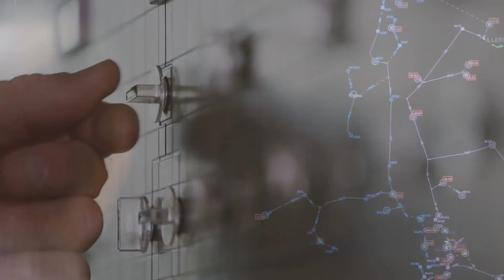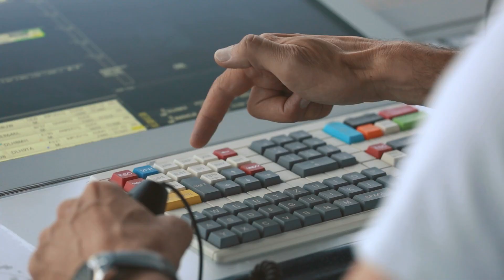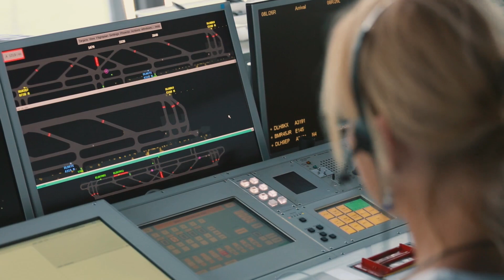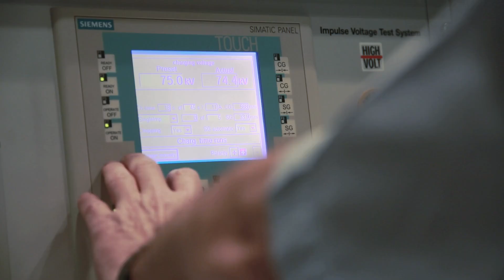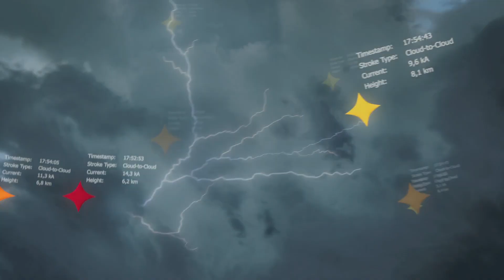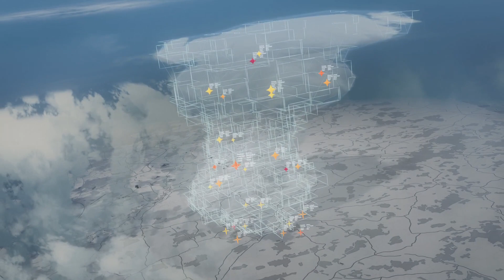The nowcast film - high-precision lightning detection (english)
Did you ever wonder why lightning data is useful and important? And what it looks like when lightning data is used at an airport? Or why energy suppliers need to know about lightning? The new nowcast film gives insight into the acquisition and daily usage of lightning data in industry and weather sectors.

With LINET, nowcast has developed an extraordinarily efficient and precise lightning detection system. As a leader in quality nowcast delivers its data to national weather services, energy suppliers, insurance companies and many more sectors with highly reliable and comprehensive lightning data all around the globe.